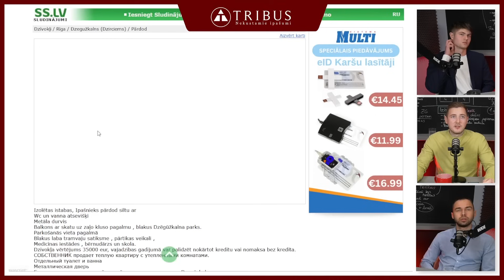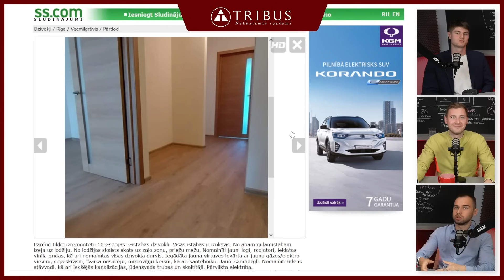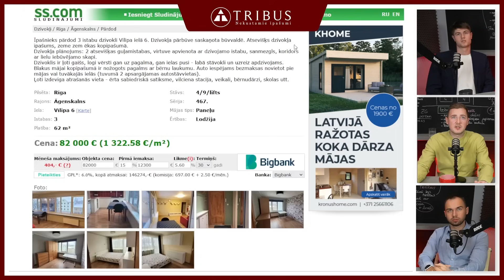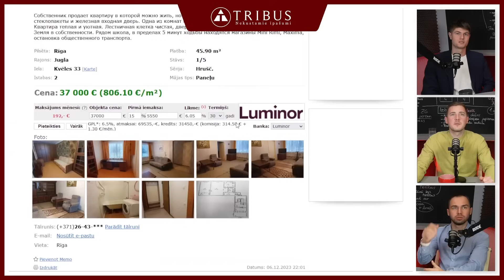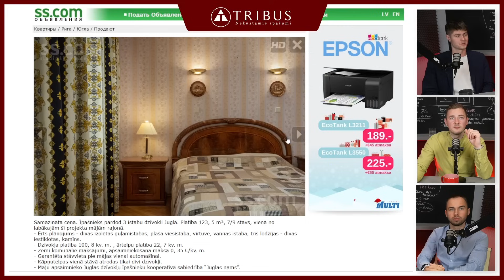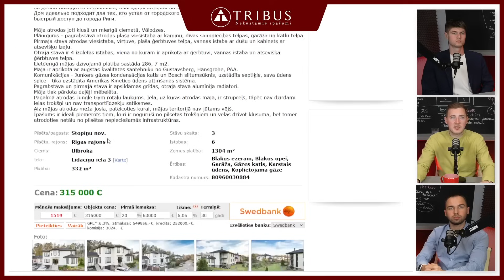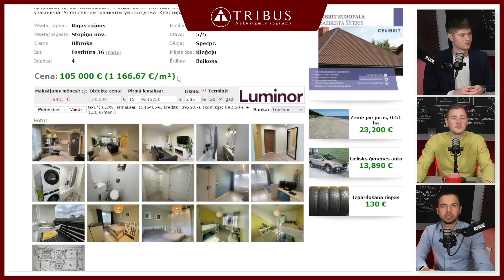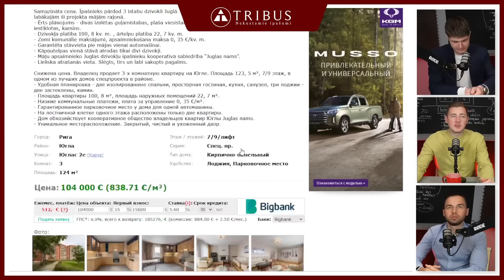#111 Domājamā daļa - Kas notiek NĪ tirgū, vai cenas krīt?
🏠🔍 Kas notiek Nekustamo Īpašumu tirgū ziemas sezonā? Vai tiešām cenas krīt??? Atklāj to kopā Tribus LIVE! 🧐 Šoreiz LIVE sarunā kopā ar aģentiem Edgaru Liepājnieku, Artjomu Jaunzemu un Vladislavu Daugertu skatīsimies dzīvokļu sludinājumu piedāvājumus un vērtēsim, vai piedāvājuma sludinājums ir adekvāti novērtēts? 🤔

LIVE sērijā Tu uzzināsi:
📌 00:00 – Vai cenas decembrī šobrīd krīt?
📌 01:30 – Vai ir vērts gaidīt, lai pārdotu īpašumu?
📌 02:30 – Darījumi zemesgrāmatā, pēdējā laikā, Rīgā;
📌 03:03 – Darījumi notiek?
📌 03:45 – Pārdod vai tomēr izīrēt savu īpašumu?
📌 05:47 – Ja vajag naudu, tad pārdodiet!!!
📌 07:39 – Konkurence ziemā, lai pārdodot īpašumu?
📌 09:31 – 2-istabu dzīvoklis | Čehu projekts | Dzirciems, Dzegužkalns
📌 10:52 – Vai vērts ieguldīt naudu šajā dzīvoklī?
📌 16:23 – Situācija ar neremontētiem dzīvokļiem;
📌 17:55 – 1-istabas dzīvoklis | Lietuvas projekts | Ķengarags, Maskavas iela 429
📌 21:53 – Svarīgi ir uztaisīt īpašumam vērtējumu;
📌 25:26 – Kā sagatavot īpašuma cenas piedāvājumu?
📌 26:18 – Vai plaisas var ietekmēt dzīvokļa pārdošanu?
📌 28:27 – 3-istabu dzīvoklis |103. sērija | Vecmilgrāvis, Rinūžu iela 22
📌 30:37 – Pa kādu cenu pārdosies šis dzīvoklis?
📌 32:16 – Salīdzinam citus Vecmilgrāvju dzīvokļus;
📌 36:23 – Secinājumi par dzīvokļa sludinājumu;
📌 37:57 – Atbildam uz komentāriem
📌 38:53 – 3-istabu dzīvoklis | 467. sērija | Āgenskalns, Vilipa iela 6
📌 43:30 – Pārbūves saskaņošana, vai tas ir viegli?
📌 48:51 – Vilipa iela 6, vai tā ir laba lokācija, kur pirkt īpašumu?
📌 50:52 – 3-istabu dzīvoklis | P. kara ēka | Rīgas centrs, Stabu iela 49
📌 51:18 – Salīdzinam ar līdzīgiem dzīvokliem cenas piedāvājumu;
📌 53:45 – Atbildam uz komentāriem;
📌 55:32 – Kādi ir bankas procenti hipotēkai?
📌 57:04 – 2-istabu dzīvoklis | Hurščova laika projekts | Jugla, Kvēles iela 33
📌 01:01:44 – Salīdzinam citus dzīvokļus Juglā;
📌 01:12:43 – Apsriežam cenu juglas dzīvoklim;
📌 01:17:54 – Atbildam uz komentāriem;
📌 01:22:23 – 6 istabas | 332 m2 | 3-stāvu māja | Ulbroka, Līdaciņu iela 3
📌 01:29:04 – 300'000 euro vērta māja paņemta kredītā?
📌 01:30:24 – Atbildam uz komentāriem;
📌 01:32:16 – 4-istabu dzīvoklis | Spec. projekts | Ulbroka, Institūta iela 36
📌 01:37:36 – Salīdzinam ar citiem 4-istabu dzīvokļiem Ulbrokā;
📌 01:42:35 – Pa cik pārdosies Ulbrokas 4-istabu dzīvoklis?
📌 01:44:51 – Atbildam uz komentāriem;
📌 01:47:10 – 2-istabu dzīvoklis | Jaunais projekts | Ādaži, Ūbeļu 16
📌 01:48:47 – Salīdzinam citus Ādažu 2-istabu dzīvokļus;
📌 01:45:34 – Vai projekts uz purva uzbūvēts?
📌 01:53:19 – Atbildam uz komentāriem;
📌 01:54:06 – Mežciema māju dzīvokļi;
📌 01:57:41 – Vai pirkt dzīvokli Mežciemā?
📌 01:59:56 – 3-istabu dīvoklis | Sērijveida projekts| Jugla, Juglas iela 2
📌 02:04:01 – Kopējā noskaņa, vai cenas krīt?
📌 02:07:58 – Dzīvokļa remonts;
📌 02:10:01 – Novēlējums īpašniekiem;
📌 02:12:41 – Svarīgi zināt: par deklerācīju Rīgā!!!
📌 02:13:44 – Paldies, ka skatījies!

LIVE sarunā aģenti dalīsies ar savu bagāto pieredzi, izskaidros nekustamā īpašuma tirgus nianses, un pat atklās dažas slēptās īpašības, par kurām Tu nezināji! 😎
Kopā ar Tribus iegūsti iedvesmu sava nākotnes mājokļa atrašanai! 🏡🔍

Klausies šo epizodi arī Spotify! 🎶